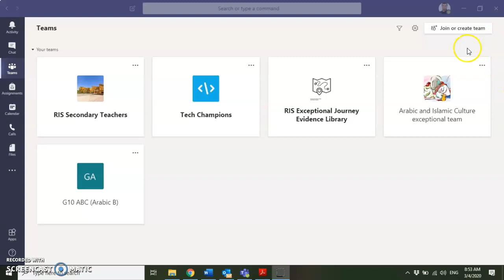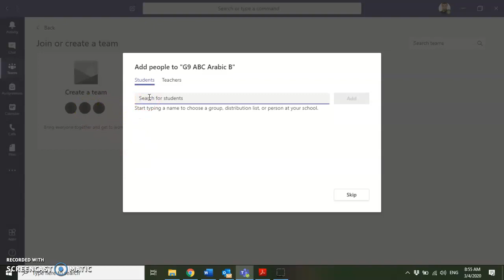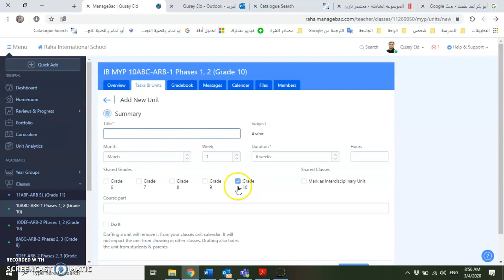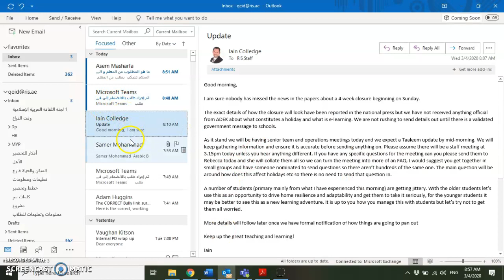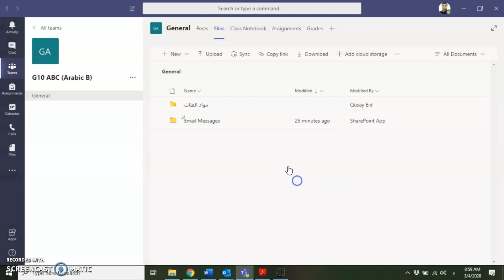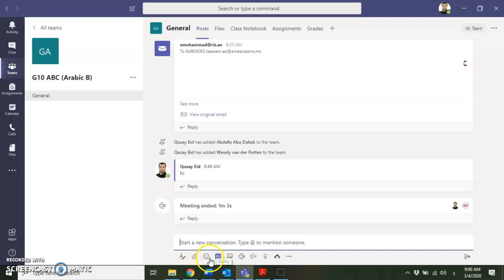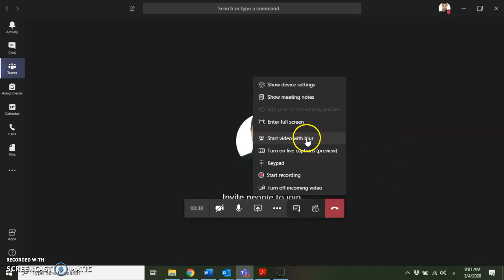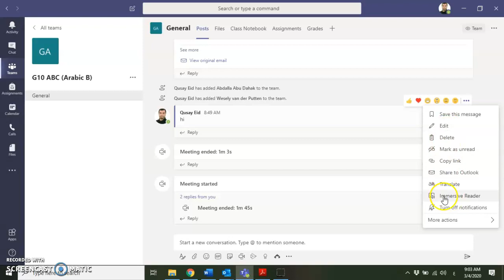مايكروسفت تيم Microsoft teams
شرح طريقة التعليم الإلكتروني من خلال برنامج مايكروسفت تيم، وأهم خصائص هذا البرنامج.